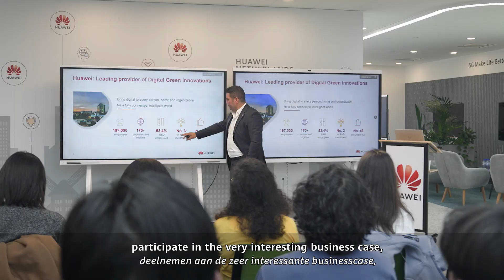Inhouse Day: aandacht voor groene energie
Studenten enthousiast maken voor techniek, technologie en ons bedrijf: dat is het doel van onze samenwerking met de Chinese Student Association (CSA). En dus organiseren we elk jaar een Inhouse Day voor een groep CSA-studenten van de Erasmus Universiteit Rotterdam en de TU Delft. Het thema van dit jaar was Digital Power.

Na een welkom door Gert Jan van Eck kregen de studenten van Atakan Bilecen een presentatie over onze Digital Power-business. De studenten gingen daarna aan de slag met een businesscase gericht op circulariteit: wat te doen met de zonnepanelen/accu's als ze aan het eind van hun levensduur zijn?